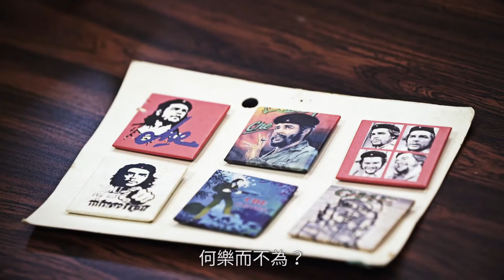I'm not ok with fashion － 長毛（上）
喂阿哥，fashion是甚麼？長毛又識fashion條鐵？今集長毛同大家分享何謂fashion，一齊睇睇佢嘅mobile statement係咩，佢又會點利用佢嘅「時尚宣言」呢？

【I'm not ok with fashion】

是不okay所有的fashion，還是不okay大眾由fashion而延伸的各種標籤與誤解？一物請來政治家、時裝賣手、藝術人、運動員、自由人……多個角度、多人演繹自己不okay與fashion相關的謬誤，因為fashion永遠不是千人一面。